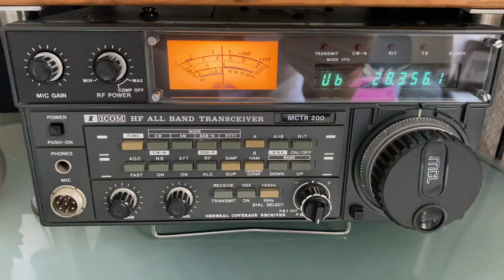WA1GZY 10m SSB 10 September 2023 Icom IC-720A